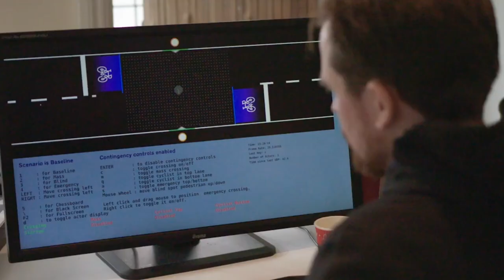The future of AI and work, with Direct Line Group marketing director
Mark Evans, marketing director at Direct Line Group, is leading his business' foray into AI, balancing that with human insights and behavioural psychology to embolden its customer experience strategies. But AI and machine learning raise a question mark over the future of work - are people right to be concerned about their careers? Evans weighs in.

This interview is part of Hot Topics' Beyond Technology series, powered by ContactEngine.